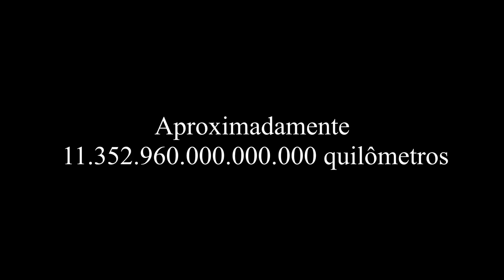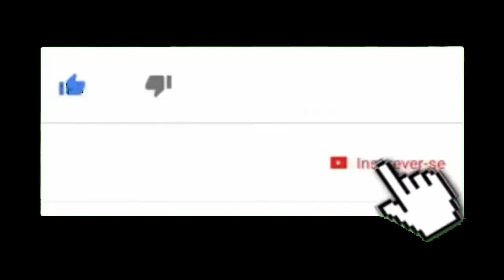BURACO NEGRO Versus ESTRELA DE NÊUTRONS ?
As estrelas de nêutrons são formadas quando estrelas massivas, com até 20 vezes a massa do Sol, em seus últimos momentos de vida explodem em uma supernova e o núcleo colapsa para criar a forma mais densa de matéria observável no universo.

A gravidade é tão forte nestes objetos que os prótons e os elétrons se fundem para produzir nêutrons. Uma única colher de chá do seu material pesaria um bilhão de toneladas.

Ainda mais denso que a Estrela de Nêutrons é o Buraco Negro, uma singularidade do espaço tempo da qual nem mesmo a luz pode escapar, e que só pode ser observado pela matéria que gira em torno do horizonte de eventos.

Os maiores detectores de ondas gravitacionais do mundo podem ter encontrado  a primeira evidência de um buraco negro devorando uma estrela de nêutrons.

Quando objetos massivos colidem, eles enviam ondas gravitacionais que ondulam através do tecido do espaço-tempo. São essas rugas que os físicos detectaram usando o Observatório de Ondas Gravitacionais por Interferômetro a Laser (LIGO) nos EUA e o detector VIRGO na Itália.

O banquete teria ocorrido há 1,2 bilhões de anos-luz de distância, o que fez co que o sinal fosse muito fraco, mas fosse suficiente para garantir a equipe de pesquisadores 86% de certeza de que eles viram o resultado de uma batalha de titãs.

Para distinguir os objetos celestes envolvidos na colisão, os pesquisadores mediram a taxa na qual a frequência de ondas gravitacionais aumentava à medida que os dois objetos orbitam um ao redor do outro.

 Objetos de massa mais altos emitem ondas gravitacionais de maior amplitude, que transportam mais energia, fazendo com que os objetos se espichem mais rapidamente uns nos outros. Isso significa que a frequência das ondas aumenta mais rapidamente do que com objetos de massa menores.

O buraco negro é maior que uma estrela de nêutrons, mas não é grande o suficiente para engolir a estrela inteira. Em vez disso, a estrela de nêutrons seria dilacerada, começando pelo lado mais próximo do alcance gravitacional do Buraco Negro.

A equipe está trabalhando para ver se eles podem confirmar suas descobertas procurando por sinais ópticos ou de ondas de rádio do mesmo evento. Os pesquisadores também estão limpando os dados para reduzir parte do ruído de fundo.

Crédito imagens:

 Canal Wonderful sleep relax sounds
 Canal Voluspa / Astrid